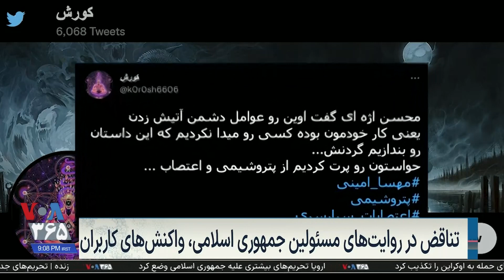واکنش کاربران به اظهارات متناقض مقامات جمهوری اسلامی: از اسرا پناهی تا زندان اوین